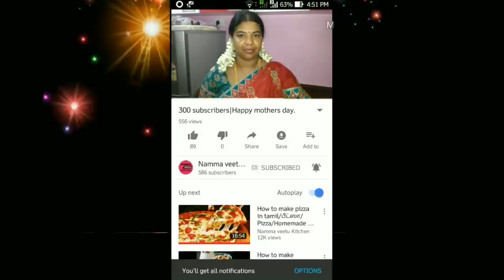எனது சொதப்பல் சமையல்/ Rava kesari/ Kesari/ கேசரி செய்வது எப்படி/Kesari in tamil